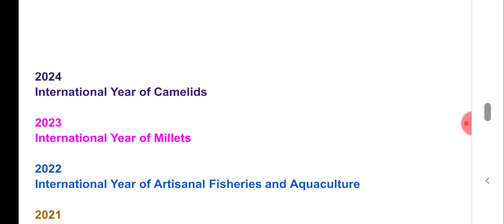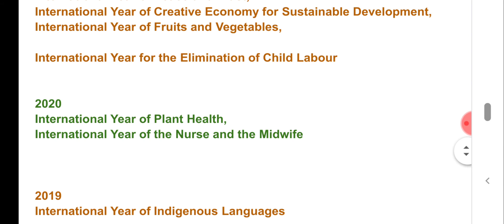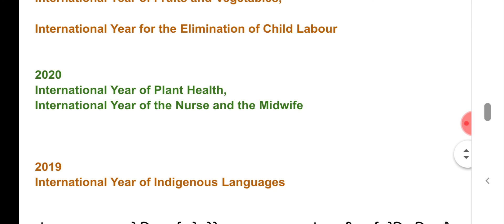UN YEARS UNITED NATIONS YEARS संयुक्त राष्ट्र महत्वपूर्ण वर्ष FOR SSC, NTPC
?list=PLoE9UbKoRyQSsyZpaaaDXUoQ0aJCJUVIT